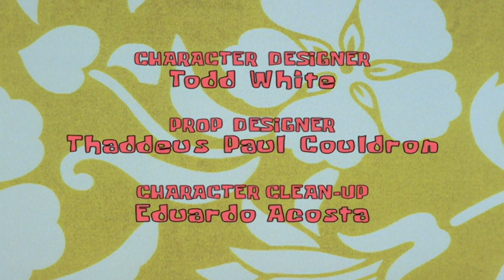Spongebob SquarePants - Christmas Who Ending Credits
Ending Credits of "Christmas Who?"